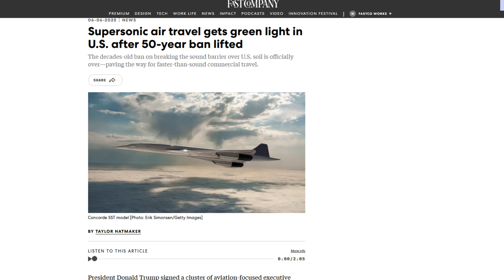BEST NEWS in Aviation... that most people missed...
Thanks to a new executive order, the FAA has been tasked with lifting the 52 year old ban on supersonic civilian flights over land! This is huge news for both commercial and general aviation, but has been largely overshadowed by the recent Air India crash. Will we be able to hop in our F-104 and go grab a $10,000 hamburger at mach 2?